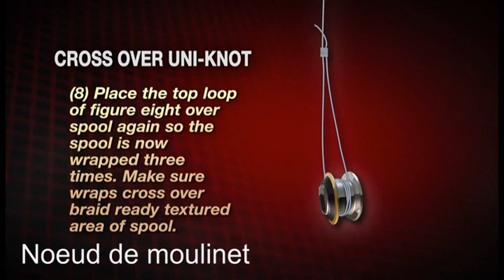➤ Nœud de moulinet